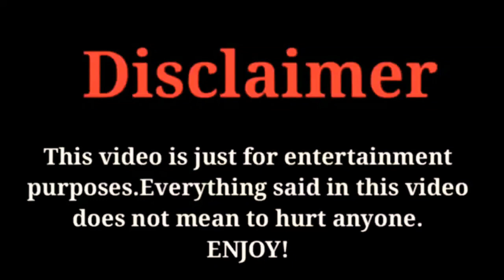Erkan Meric VS Riza Kocaoglu Best Instagram Photographs Comparison (2020)